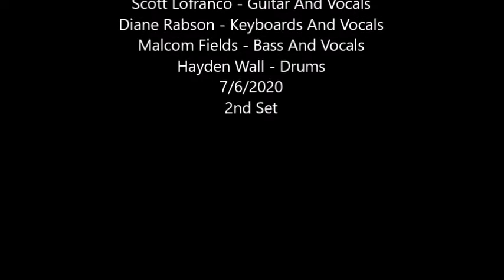Z Man's Jam Diane And John Rabson's House Roswell, Georgia 7/6/2020 2nd Set